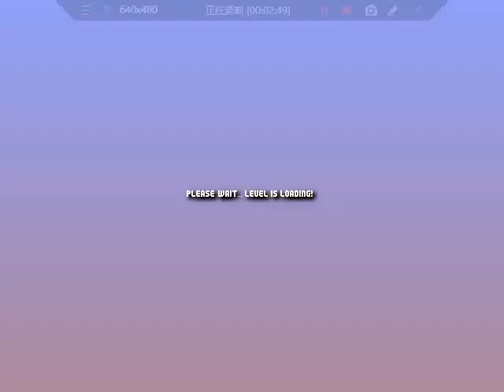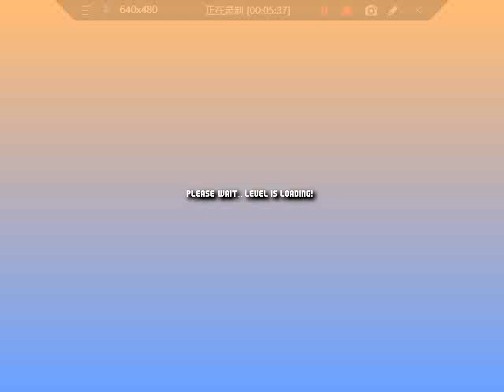Mario Worker Remake 3.0 Myo Thant World Longplay Completed Video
Made by MyoThant Gaming
Timestamps:
0:00 - World 1
8:35 - World 2
18:06 - World 3
31:31 - World 4
44:18 - World 5
57:26 - World 6
1:11:10 - World 7
1:26:29 - World 8
1:40:28 - World 9
1:55:18 - World 10